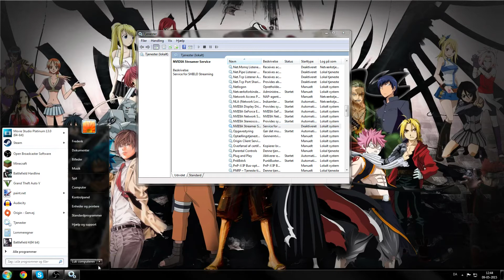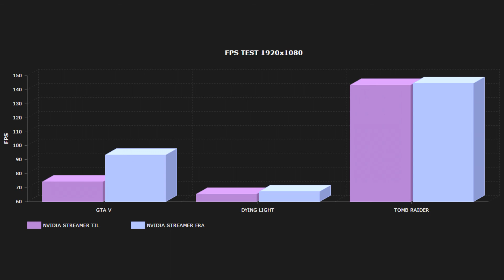Få bedre fps i spil - slå Nvidia Streamer service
Hvis du gerne vil have et par fps mere i de nyeste spil som GTA V har vi en gratis løsning til dig. Se med her.(KUN Nvidia grafikkort)